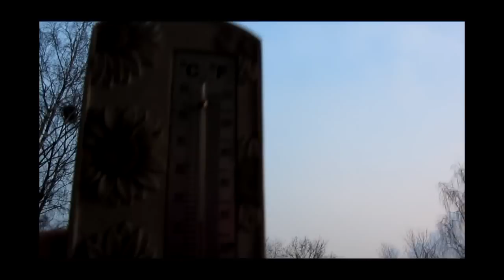NIBIRU and Nibiru cloud formation accusing around the world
*See my Life Journey on my Vimeo channel*

"Your welcome to share your footages & you get all credits

Share Your Videos & Pictures
of NIBIRU